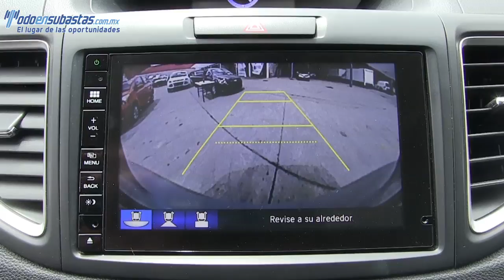003429 Honda / CR-V / 2015